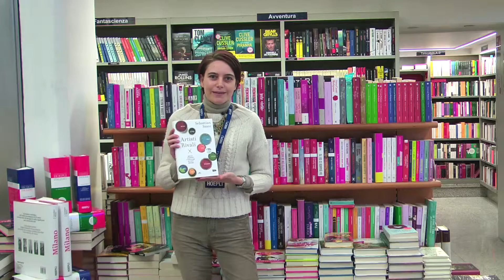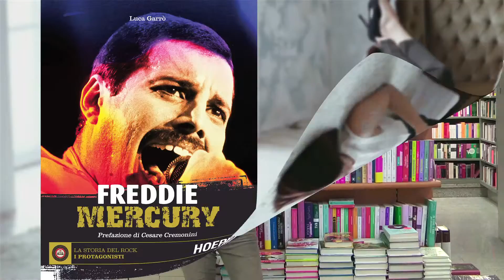Consigli di lettura dalla Libreria Hoepli - Biografie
I consigli di lettura della Libreria Hoepli all'interno di "Book Therapy"  per il canale Donna&Sposa (SKY 425)